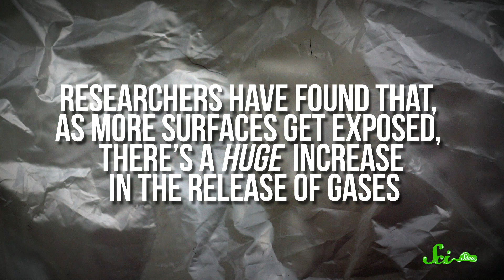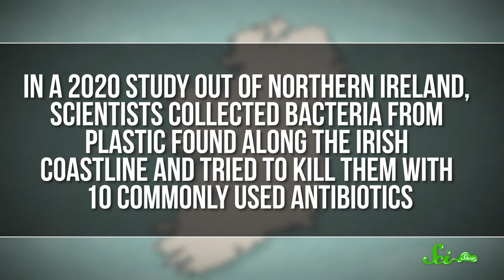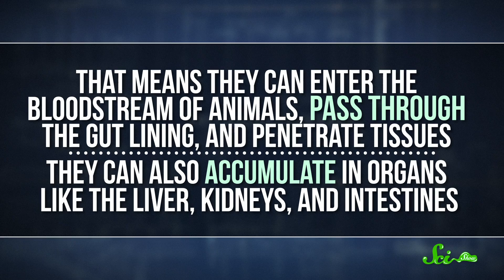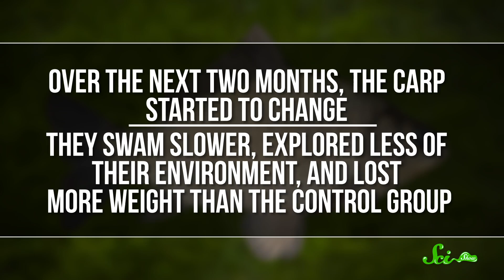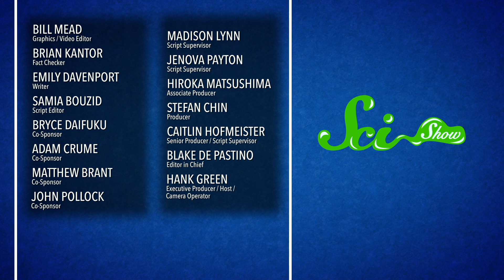3 Unexpected Effects of Plastic Pollution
You probably already knew that plastic can be bad, but scientists have taken a closer look, and found out it can be bad in surprising ways.

Happy Earth Day! After watching this video, check out our Earth Day play list, which features episodes about our world, and how we're handling some of our biggest problems.